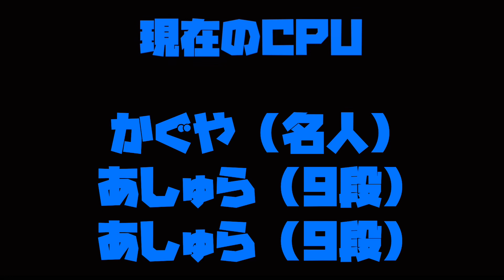【桃鉄X実況】キングボンビー怒り(?)の一撃！最凶のメテオを喰らいやがれ！！ 全国編 Part60